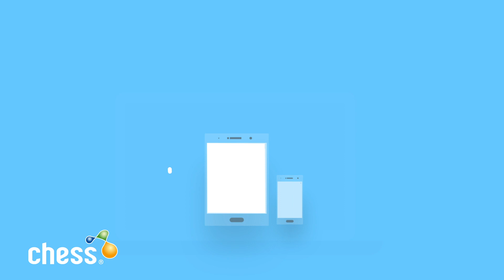What Is ISDN? Everything You Need to Know About the Switch off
Chess Cloud Specialist, Martin Bacon gives the facts around the ISDN switch off and what replacement solutions are available to businesses needing to make the switch before 2025.

Your comments drive our content for you, so please drop us a hello below.

Effective organisations depend on effective IT. In an environment that’s always changing, hitting your objectives calls for constant innovation in the way you operate, your processes, people and products.

To make sure you’ve got the right tools to embrace new challenges, it’s crucial to invest in the right technology and expertise. With so many suppliers and cloud options to choose from, figuring out what’s best for your business is no easy task.

Trust in Chess: We’re one of the UK’s leading technology solutions providers and we’ve helped organisations like yours grow, through proven technology and expert advice.
We design and implement solutions across Voice & Connect, ICT, CyberSecurity and Digital. This allows you to grow and work from anywhere, safeguard your organisation and connect with your customers and stakeholders with ease.

Over 33,000 businesses trust in their relationship with us. What could we do for your business?

digital culture chess ict  d channel interface voip